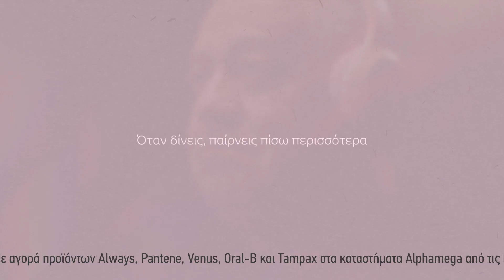ilovestyle.com - Όταν δίνεις παίρνεις πίσω περισσότερα (2)